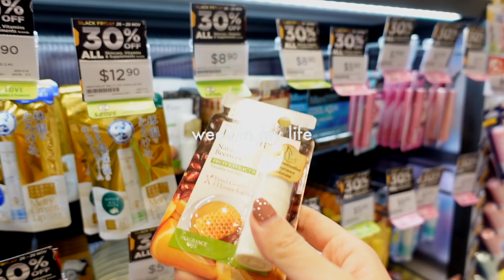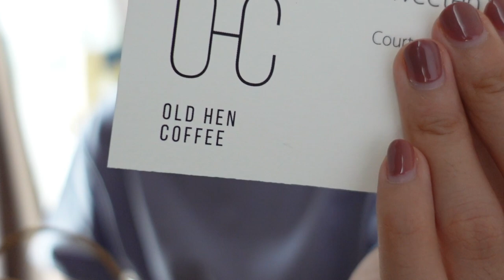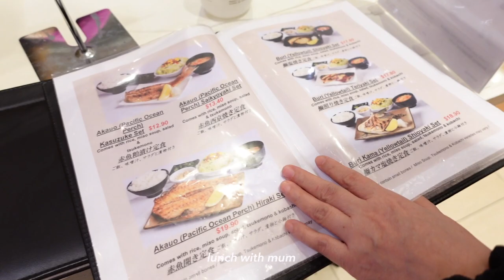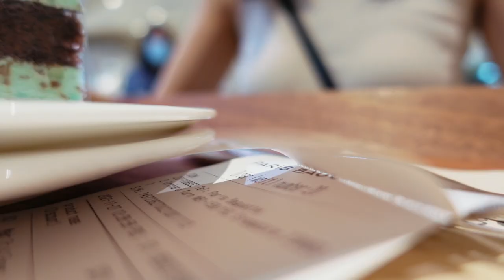🥐 coffee & croissants, Paris Baguette, Korean snack haul, Black Friday shopping // Singapore Vlog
👩🏻‍💻 Hello there, its me AQ~ My name is Amanda, I'm from Singapore and I vlog snippets of my life in Singapore, mostly cooking, feasting, having fun with my family, friends & as a couple etc. Thanks for clicking in and I hope you enjoyed it! See ya in the next vlog :)